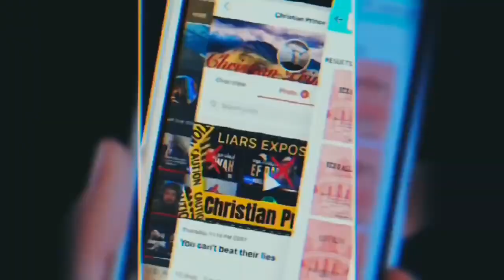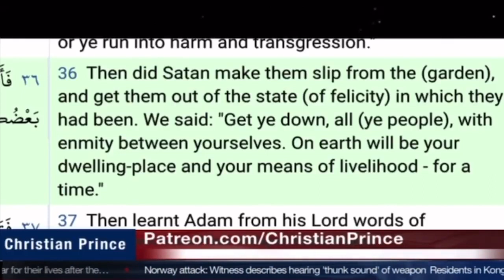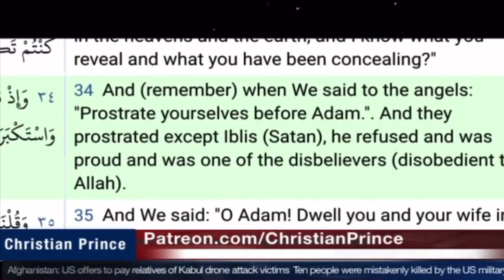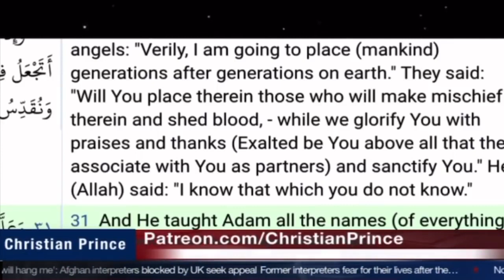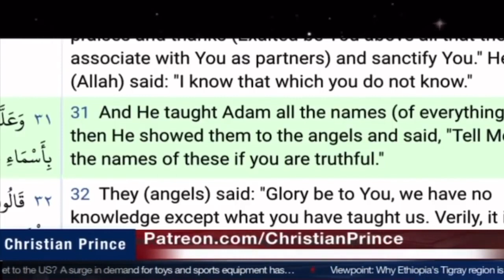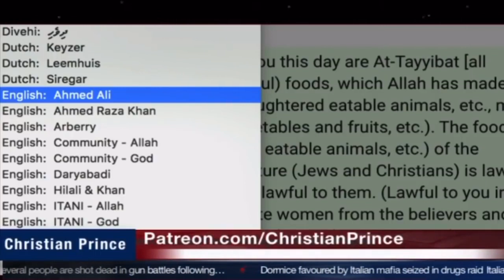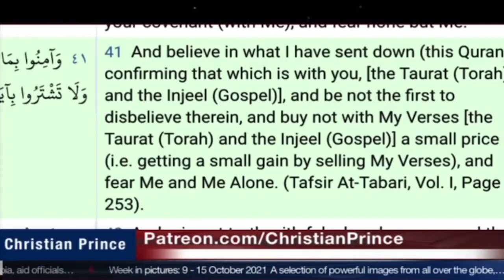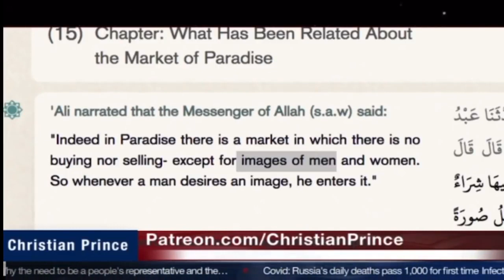CHRISTIAN PRINCE DESTROYS Uthman Ibn Farooq (Uthman LIED, RAN AWAY!)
*MUST WATCH* UTHMAN'S CAREER HAS OFFICIALLY ENDED. Uthman Ibn Farooq, the greatest scholar of Islam, pretended to be someone else and tried to debate Christian Prince. He failed and was exposed and started screaming like a girl.